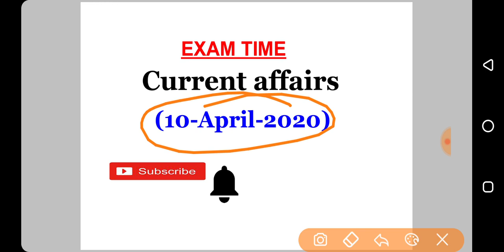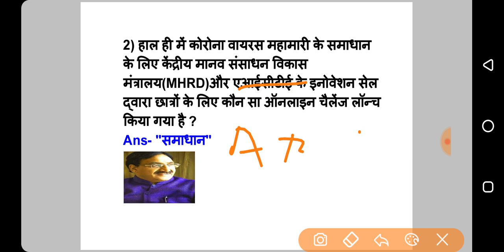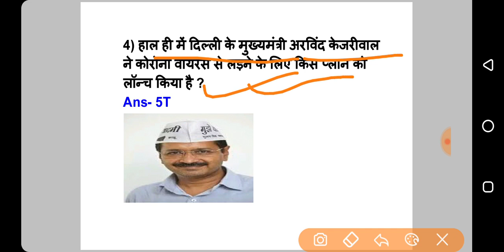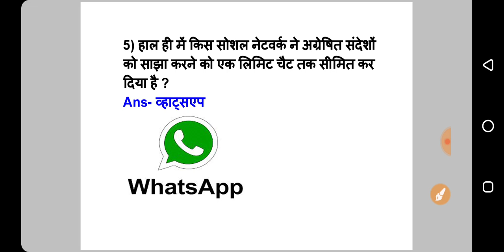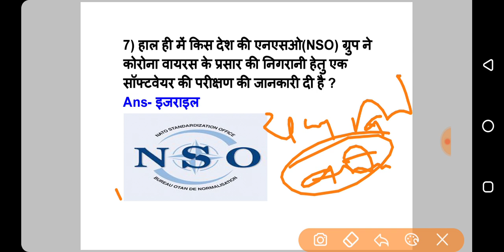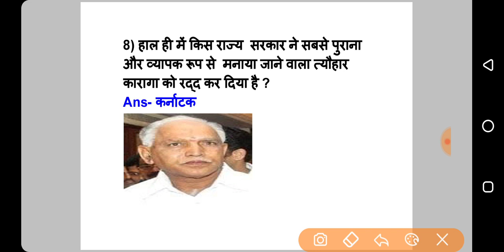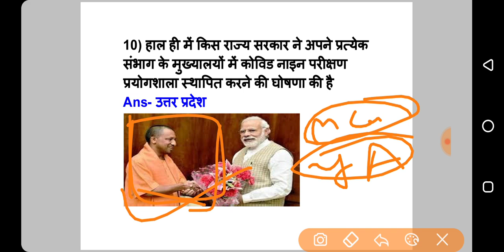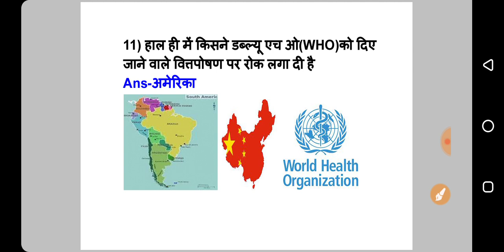10 अप्रैल 2020 करंट अफेयर हिंदी में रट लो | daily Current affairs by exam time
Hi

About this video :इस वीडियो में 10 अप्रैल 2020 के करंट अफेयर्स को महत्वपूर्ण बिन्दुओं सहित समझाया गया है।